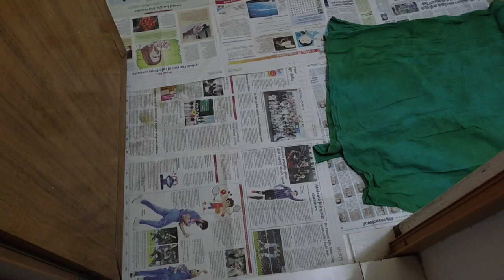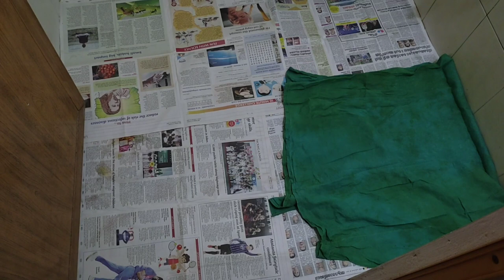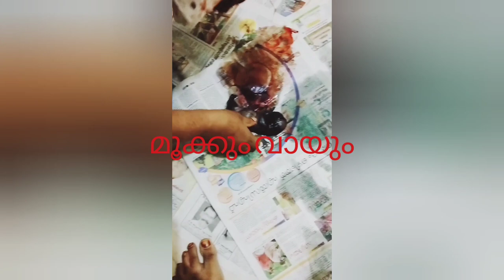DOG DELIVERY....(PUG)..... PREPARATIONS & CARING (MALAYALAM) പഗ്ഗിൻ്റെ പ്രസവം കാണാം.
Very helpful video for new breeders & dog  lovers
ph...9946248668